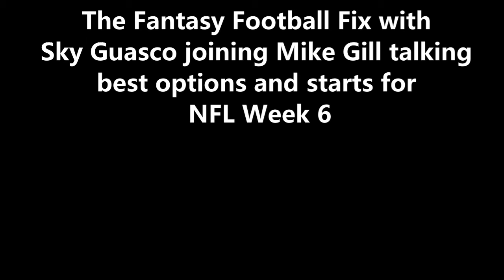The Fantasy Football Fix for NFL Week 6: Sky Guasco joins Mike Gill 10-14-21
The Fantasy Football Fix with Sky Guasco joining Mike Gill talking
best options and starts for NFL Week 6